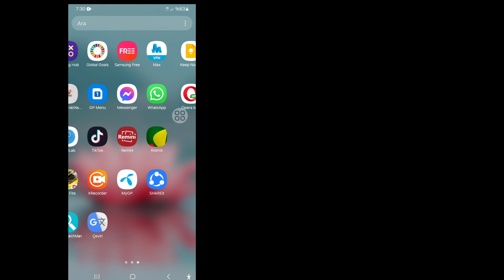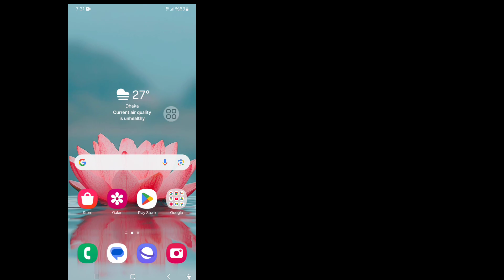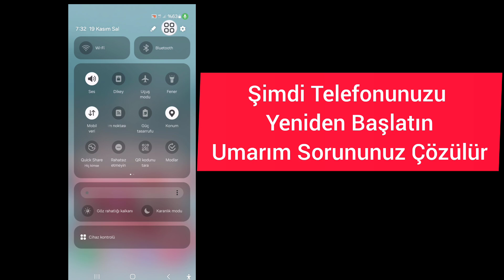Bağlantı Sorunu veya Geçersiz MMI Kodu Nasıl Düzeltilir (Yeni Güncelleme) Geçersiz MMI Kodu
Size Bağlantı Sorunu veya Geçersiz MMI Kodu Nasıl Düzeltilir göstereceğim. Bu videoyu izleyin ve Bağlantı Sorunu veya Geçersiz MMI Kodu Nasıl Düzeltilir öğrenin

bağlantı sorunu veya geçersiz mmi kodu nasıl düzeltilir
samsung galaxy android mobilde bağlantı sorunu veya geçersiz mmi kodu hatası nasıl düzeltilir
redmi'de bağlantı sorunu veya geçersiz mmi kodu nasıl düzeltilir
samsung'da bağlantı sorunu veya geçersiz mmi kodu nasıl düzeltilir
bağlantı sorunu veya geçersiz mmi kodu 2024 nasıl düzeltilir
huawei'de bağlantı sorunu veya geçersiz mmi kodu nasıl düzeltilir